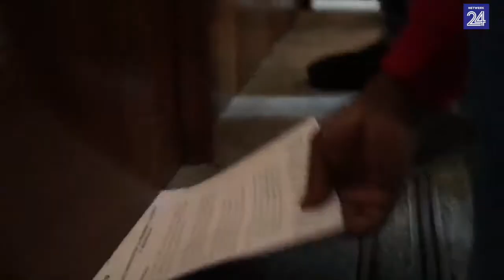Landwye stakings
Die vakverbond Cosatu se landswye optogte teen staatskaping en korrupsie, wat na
verwagting deur meer as 100 000 mense bygewoon gaan word, sal Woensdag
grootskeepse ontwrigting in minstens sewe Suid-Afrikaanse stede veroorsaak.